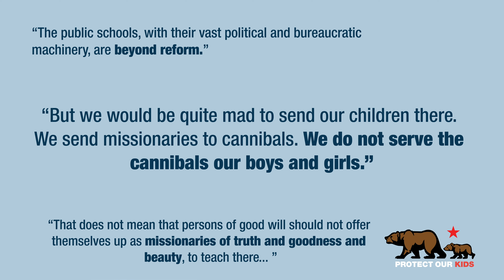Get Out Now!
This video provides a warning to parents who still believe the public-school system can be redeemed in time to protect their children. They won't. The forces aligned against parent rights - teachers unions, state legislators, the courts - are simply too entrenched. The only safe option to protect children from the corrosive worldview that the K-12 public schools are now dedicated to is to remove them to either a private or homeschool environment.